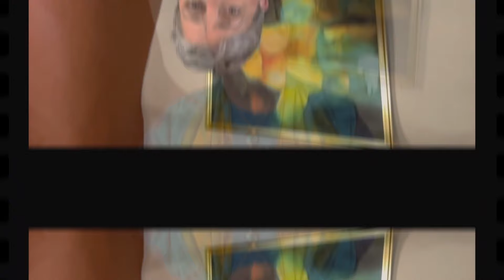Your PRV Moment: How to Take Care of Yourself as a Remote Viewer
Join us for another empowering PRV Moment! Discover the crucial role of remote viewers, prioritizing health, and tips for maintaining well-being. From vetting taskers to knowing when to say no, we share invaluable insights.

Club PRV Sign Up (Only after signing up for Basic PRV course)